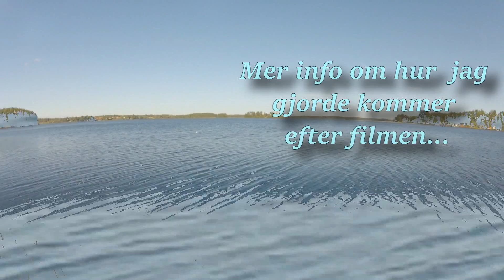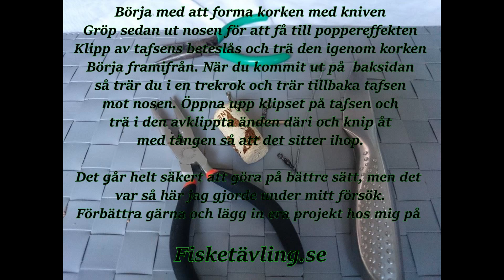Projekt Fiske "Kork-Popper" - Making a popper from a wine cork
En dag fick jag den briljanta idén att bygga en popper av en vinkork. Fråga mig inte hur jag fick idén, men det har en del att göra med var korken kom ifrån...